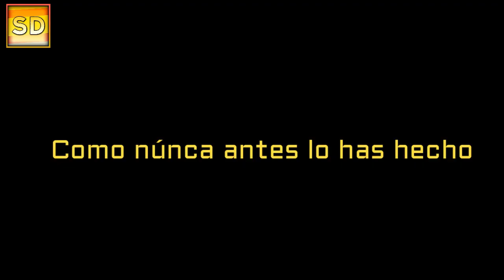Fegel-tanic trailer oficial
Sinopsis: En mil novecientos Fegel doce el Fegel-Tanic zarpa rumbo a Nueva Fegel-York pero choca contra un iceberg hundiendose en el Atlántico. La historia nos cuenta como Hermann Fegelein, pasajero de tercera clase se enamora de la secretaria del pasajero de primera clase Adolf Hitler, Traudl Junge.